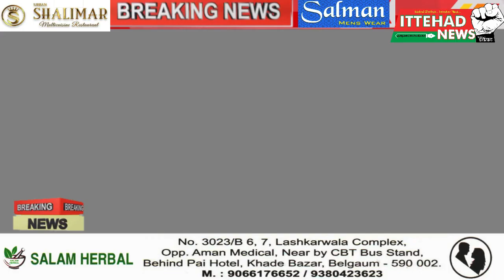ITTEHAD NEWS I BELGAUM I- FOOD PACKETS DISTIBUTED ON ID UL FITR BY AL IQRA-AND ANJUMAN BELGAUM